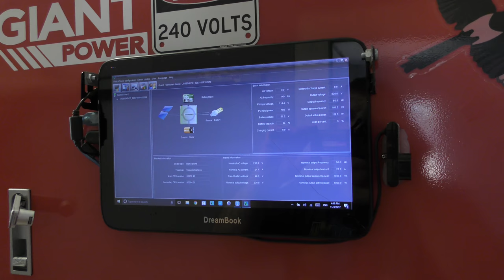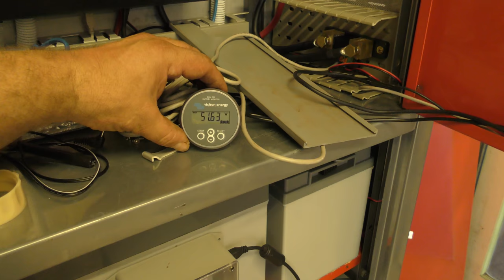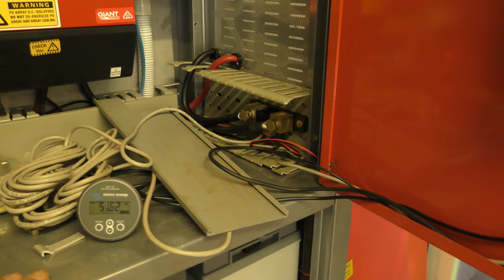The new Victron BMV 702 on the off grid system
A quick look at the installed Victron BMV 702 V've just installed for the battery bank State Of Charge in readness for the new AC DC Power Monitor program to be installed.